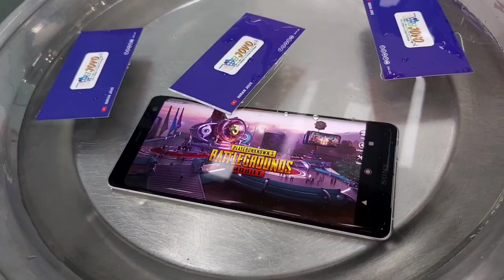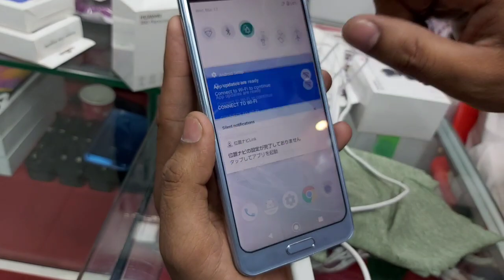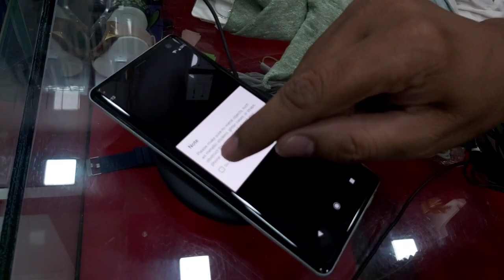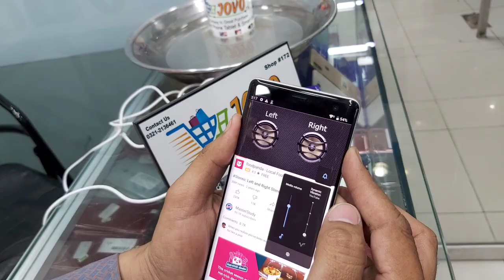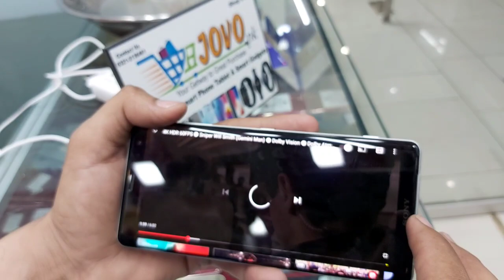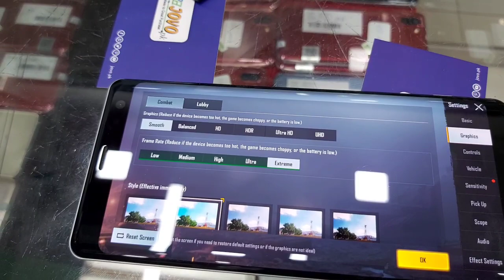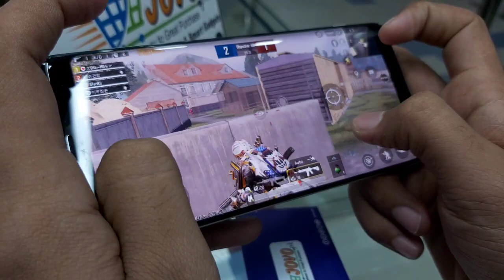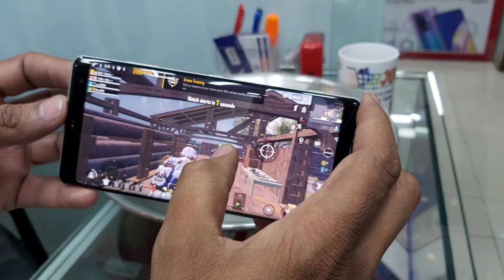Sony Xperia XZ3 Waterproof Test PubG Test & full Review Official pta aprove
SONY XZ3 (PUBG EXTREME)
64GB BUILT-IN 4GB RAM
19 BACK CAM
13 SELFIE CAM
4K@30fps, 1080p@60fps, 1080p@30fps (5-axis gyro-EIS), 1080p@960fps, HDR
FINGER SENSOR
SNAPDRAGON 845 OCTA CORE 10NM
ADRENO 630
DISPLAY 6.0 INCH (P-OLED, HDR BT.2020)

OPERATING SYSTEM 10.0

SINGLE SIM

WIRELESS CHARGING

ORIGINAL STOCK 10/10 CONDITION

RS 26,000 PTA APPROVED ✅

OUT-LET
Star city mall shop # 172 first floor saddar karachi